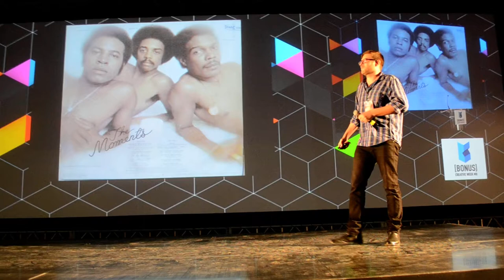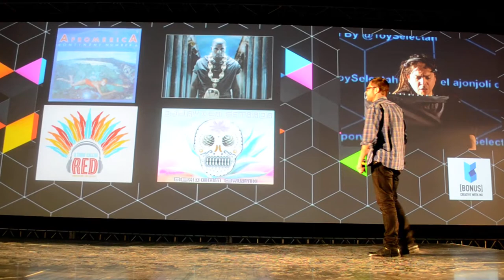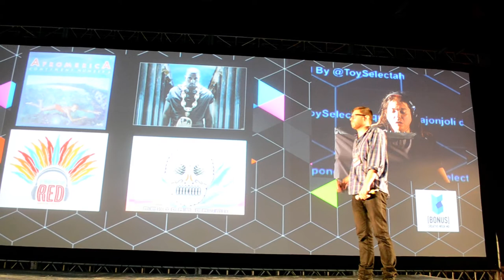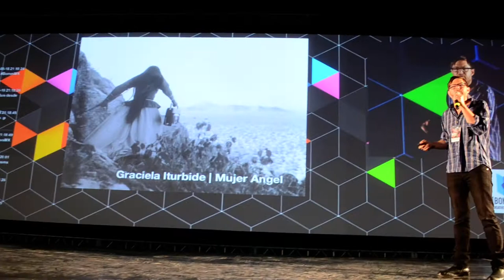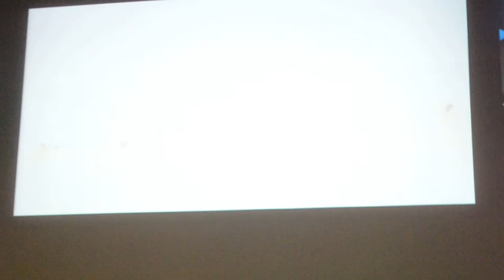Josh Kun y Toy Selectah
Josh Kun del Music Popular project de la USC musicaliza con Toy Selectah su ponencia durante el tercer día de actividades del Bonus Creative Week MX 2012